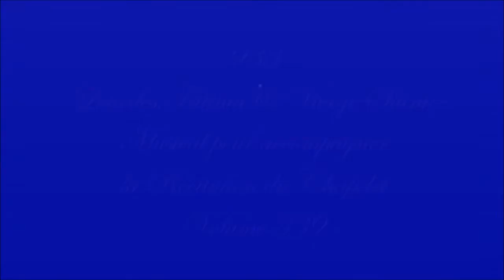AM933. Lourdes, Fatima & Vierge Sainte : Musical pour accompagner la récitation du Chapelet (339)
Enregistrement : 2019

Dernier Ave Maria : "AM932. Lourdes, Fatima & Vierge Sainte : Musical pour accompagner la récitation du Chapelet (338)"

Gilbert Chevalier
l'Aveugle-Vendéen
(31/10/2014)